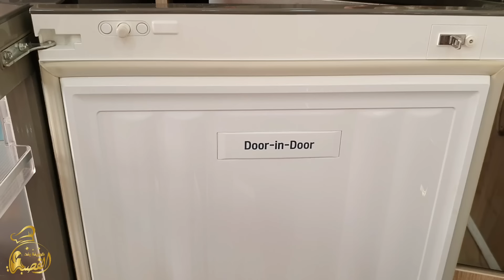درتلكم خبيزات👌ديريهم بلاصة البوراك😍جبتلكم جبب العيد❤️غسلت الفريجيدار ونظمتو🥰كراب للسهرة😋